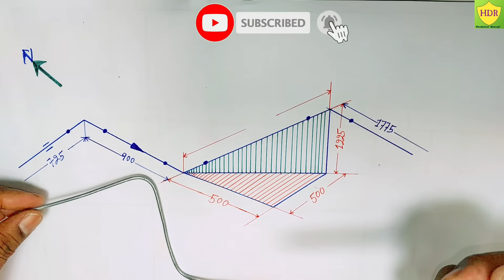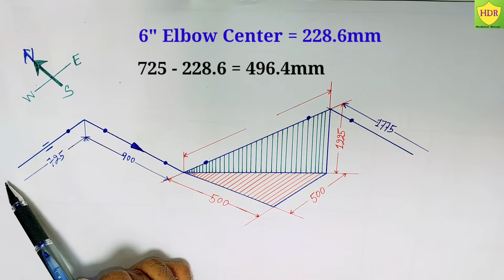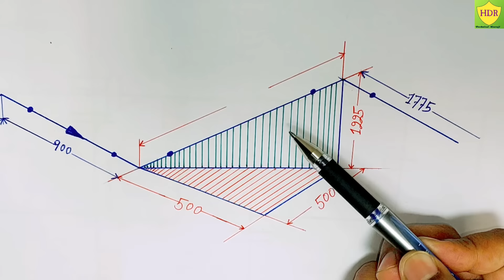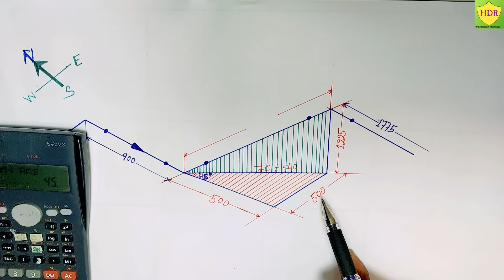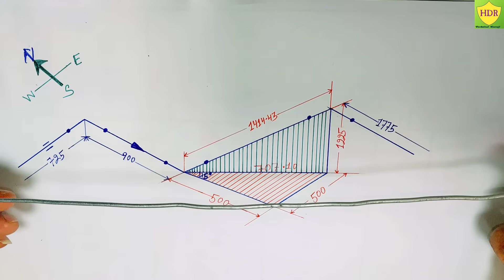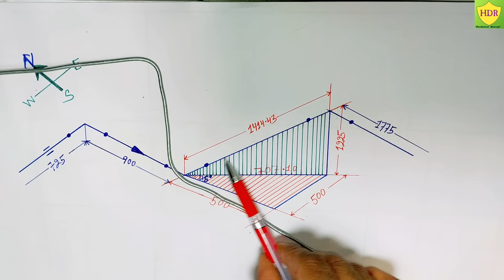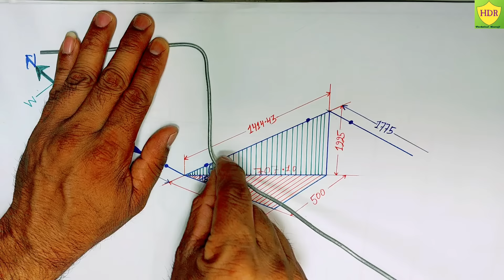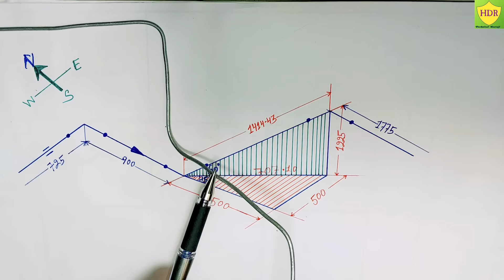Piping Isometric Double Rolling Horizontal and Vertical Drawing || Double Rolling Wire Bending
Piping Isometric Double Rolling Horizontal and Vertical Drawing || पाइपिंग आइसोमेट्रिक डबल रोलिंग होरिजोंटाला ऐंड वर्टिकल ड्राइंग || Piping Isometric Double Rolling Template Wire Bending In हिन्दी ...

हमारे YouTube Channel HDR Technical Guruji में Piping & Structure से संभादिति सारी विडियो बनेंगी हमारे YouTube Channel में आपकी कृपा बनी रहें. धन्यवाद. ⭐⭐

              आई लव माई 🇮🇳 जय हिन्द ⭐⭐
                                               वन्दे मातरम्⭐⭐

Hdr Technical Guruji
Piping Isometric Drawing Rolling Horizontal and Vertical Drawing
Isometric Drawing Horizontal and Vertical Rolling Degree
Drawing kaise Dekhte Hain
Isometric Drawing
Piping Double Rolling Isometric Drawing
Isometric double rolling degree
Pipe rolling pipe Direction Template wire bending
Double Rolling Elbow Degree Drawing
Elbow Degree Double Rolling Drawing
pipe isometric rolling drawing Template
piping isometric rolling drawing Template in Hindi video
Isometric Drawing rolling template
पाइपिंग आइसोमेट्रिक डबल रोलिंग ड्राइंग
हिन्दी वीडियो
How to read isometric rolling offset
how to read isometric rolling pipe drawing 2024
L&I Construction Pipe Fitter
Piping Horizental and Vertical Rolling Degree
Piping Isometric fitter ki full Janakari
Oil and gas Refinery

CHAPTERS :-
2:20 Drawing Introduction
3:36 Drawing ka Pipe Length Mesusment
4:10 Isometric Drawing Rolling Introduction
5:18 How to Calculation Rolling Degree
9:57 Drawing Template Wire Bending